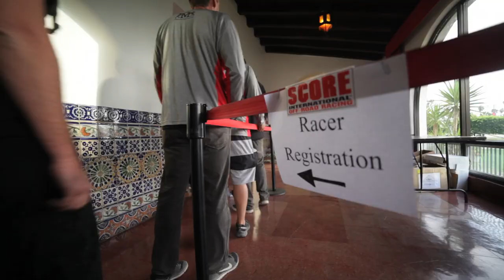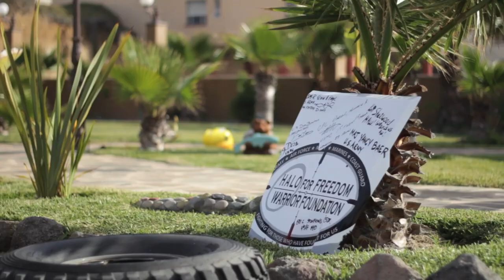Sabot Racing Group Baja 1000 50th Anniversary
I went down to Baja, mexico to with the Sabot Group to film Hammond Meredith and Rhys Millen , race in the Baja 1000. Rhys's team wasn't able finish the race, but Hammond finished 6th in his class making the top 10 in his first time ever doing the Baja 1000. there were 405 vehicles that started the race, and 238 official finishers (58.77 percent) racing in Pro and Sportsman classes for cars, trucks, UTVs, motorcycles and quads. Racers came from 44 U.S. States, the District of Columbia, two U.S. Territories and 27 countries so far, the race was over a rugged 1,134.40-mile course. With a 48-hour time limit to become an official finisher. @rhysmillenracing and his team rhysmillenracing built this beast of a machine. Our friend @thejackel79 was there representing @haloforfreedom. Thanks hammond for the great opportunity and expirience. Also To my homie @johnnykrash_ for everything and @zielinskizielinski for working the other camera like a champ. REST In PEACE to OUR GOOD FRIEND JACKEL

directed and shot by Estevan Oriol
additional camera by Mike Zielinski
drone by Athenas Owl
editing by Mike Zielinsk